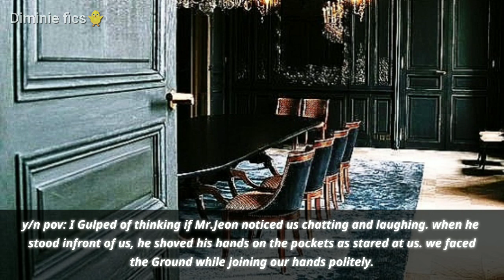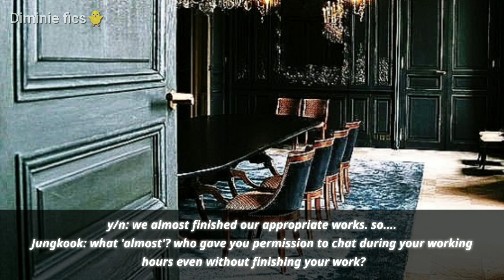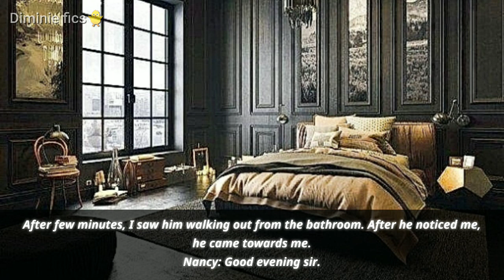𝙅𝙚𝙤𝙣 𝙅𝙪𝙣𝙜𝙠𝙤𝙤𝙠 𝙛𝙛 || 𝐌𝐚𝐟𝐢𝐚'𝐬 𝐁𝐫𝐨𝐤𝐞𝐧 𝐩𝐫𝐨𝐦𝐢𝐬𝐞 || episode-8